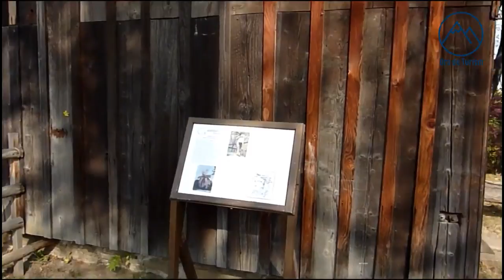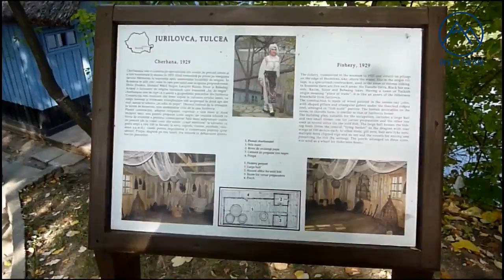Muzeul Satului, București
Odată intrat pe una dintre porțile de acces ale Muzeului Satului (bilet de arătat turnichetului – 15 lei; audioghid, alți 15 lei), lași în urmă peisajul monoton de blocuri și asfalturi pentru o călătorie printr-o Românie rurală ceva mai îngrămădită, în care distanțele dintre gospodăriile la scară 1:1, demontate din locul natal și reasamblate bucată cu bucată pe malul lacului Herăstrău, gard în gard cu parcul, sînt micșorate atît de mult încît îți oferă posibilitatea unică de a trece din Transilvania direct în Dobrogea